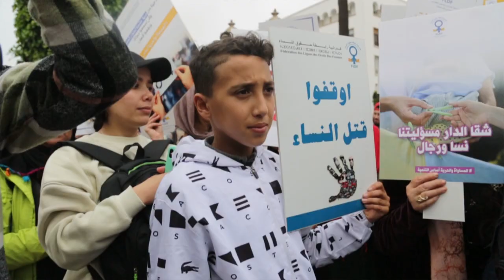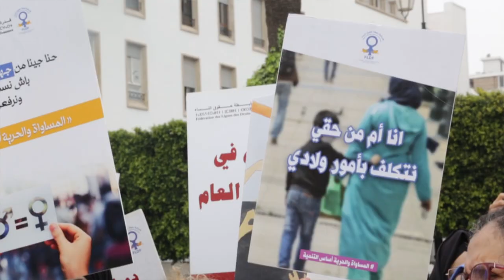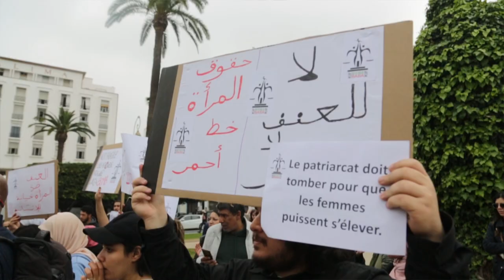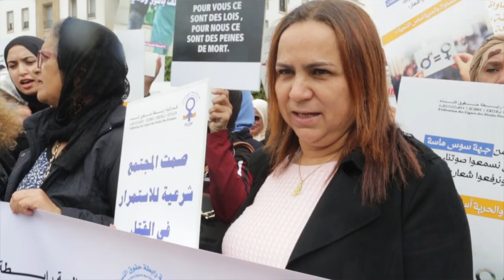نساء في احتجاجات قبالة البرلمان يطالبن بالمساواة في اليوم العالمي للمرأة